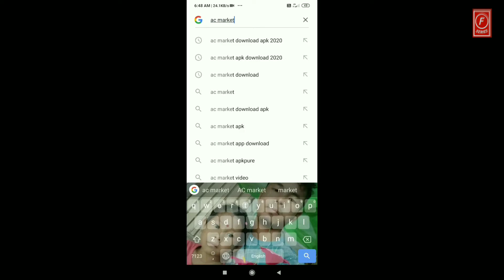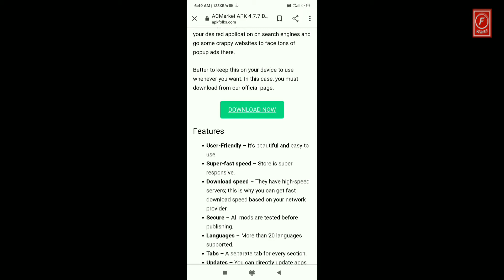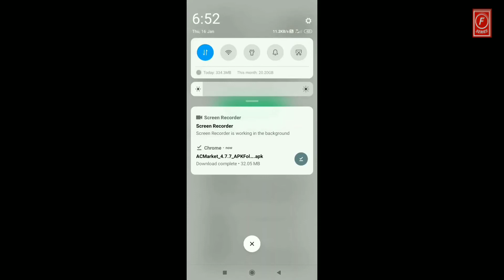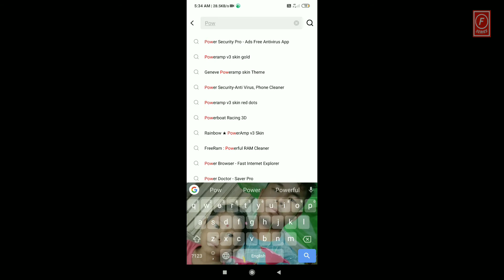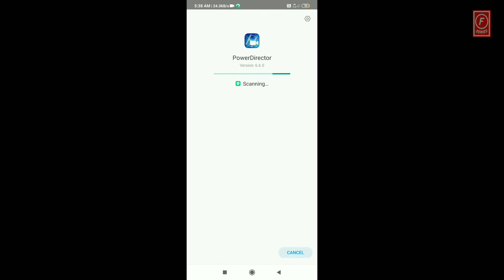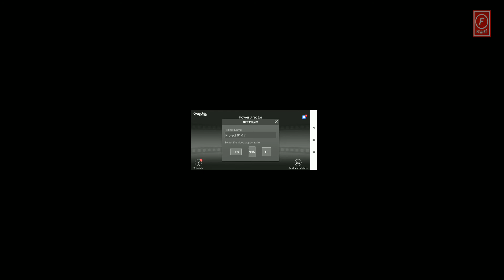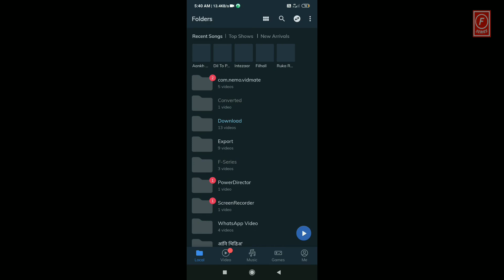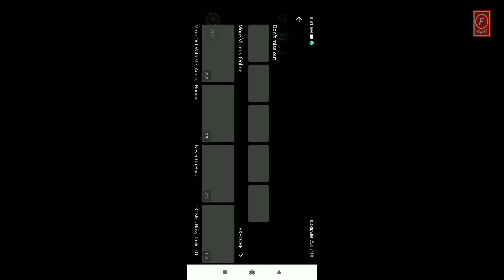How to remove Watermark of PowerDirector for free using AC MARKET Apps//2020